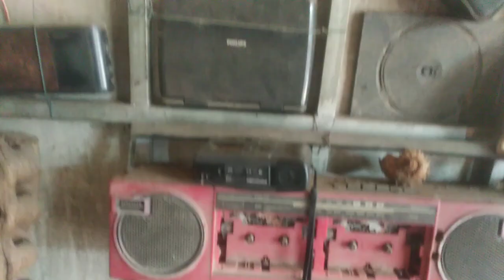💯ឧបករណ៍ប្រើប្រាស់ពីមុន💞🎉Khmer Traditional Tools🇰🇭 Classic tool🥰💯